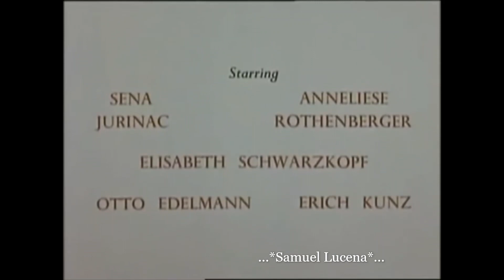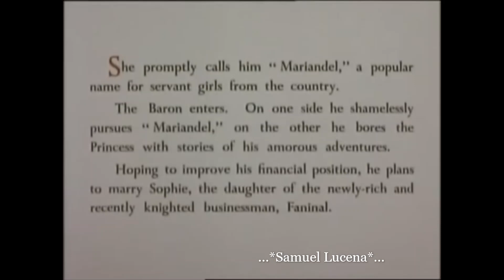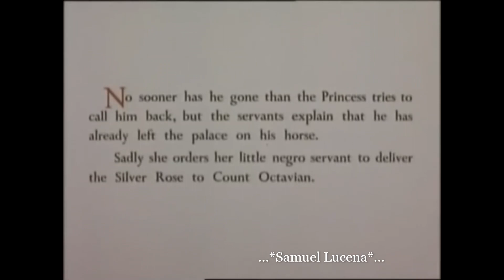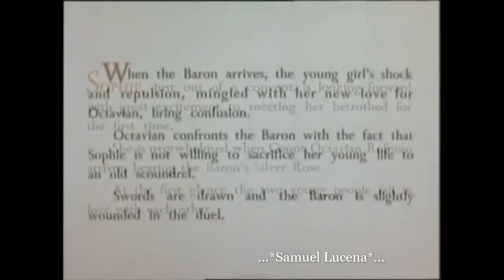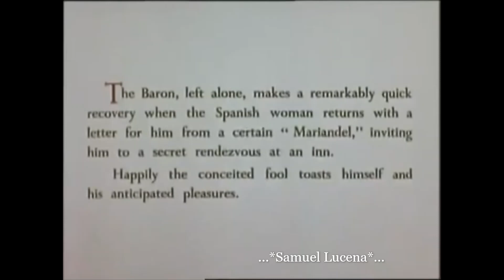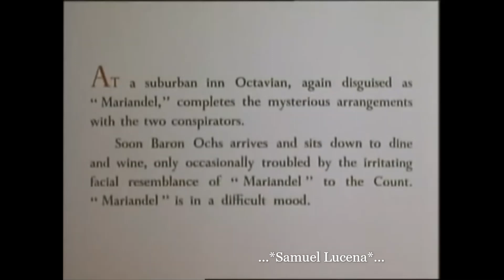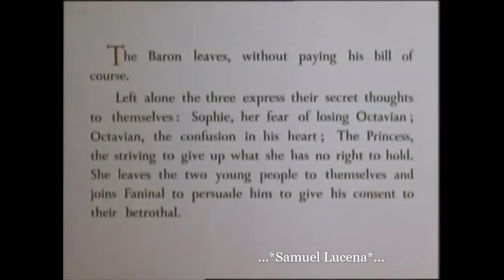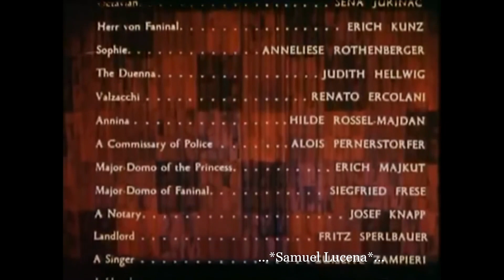Strauss - Der Rosenkavalier - Salzburgo/Londres - 1962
-Richard Strauss - Der Rosenkavalier - Salzburg/London - 1962.

*Elenco:
-Elisabeth Schwarzkopf: Princess von Werdenberg (Princesa);
-Otto Edelmann: Baron Ochs von Lerchenau (Barão);
-Sena Jurinac: Octavian;
-Erich Kunz: Herr von Faninal;
-Anneliese Rothenberger: Sophie;
-Judith Hellwig: The duenna;
-Renato Ercolani: Valzacchi;
-Hilde Rossel-Majdan: Annina;
-Alois Pernerstorfer: A commissary of police (Policial);
-Josef Knapp: A notary (Notário);
-Fritz Sperlbauer: Landlord;
-Giuseppe Sampieri: A singer (Cantor);
-Hermann Tichavsky: Leopold;
-Hans Kres: Hairdresser (Cabeleireiro);
-Mary Richards: Milliner;
-Kurt Equiluz: Animal vendor (Vendedor);
-Erich Majkut: Major-domo (Mordomo);
-Liselotte Maikl / Ute Frey / Evelyn Labruce: 3 orphans (órfãos).

-Orquestra: Salzburg Mozarteum Orchestra / Vienna Philharmonic Orchestra -Coro: Vienna State Opera Chorus;
-Regência: Herbert von Karajan;
-Corpo de Dança: Vienna State Opera Ballet;
-Direção: Paul Czinner;
-Local e Ano: Salzburg/London, em 3-9 de outubro de 1962.

-Apenas para fins educativos.